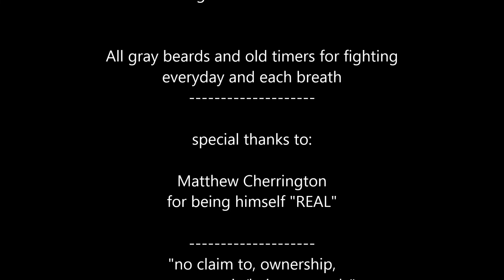"last ride" 2018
Just doing my thing the last hours of 2018.  Ramblings of a MADD go4er!  and, the music in my head.  shout out to all & more, see ya!

kjinohio

I like odd & off beat things; Like 4 door cars - station wagons - El-Caminos - Air cooled motors - really any unconventional power plaints - driving country roads -  History / Info, museums and monuments - OFF the wall MUSIC - weird movies & Animated films - out of norm artful, ways of Expression / Release, and of course at the top of a long list, 3 wheeled vehicles.

I'll put your story up on youtube, with a 15 min video/slide show.